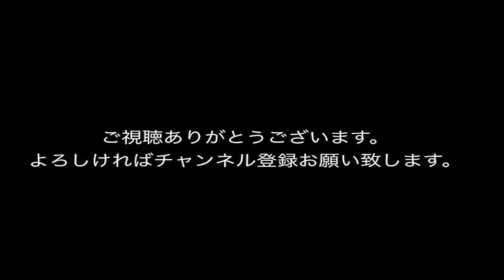HQ テレフォン人生相談 夫が浮気した本当の理由とは、、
テレフォン人生相談 【恐怖】本物のストーカー。 ※オススメ動画※ テレフォン人生相談 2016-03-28 月曜日 テレフ. ご覧いただきありがとうござ..

HQ テレフォン人生相談 ドキッ⁉ 息子を心配する母の正体！ パーソナリティー：ドリアン助川 アドバイザー：心についてのエッセイスト「マド...

第１３章 あの頃、庇ってくれた母がいた 出演 今井通子 マドモアゼル・愛（エッセイスト） 第１４章 誰にとって、何が幸せか 出演.